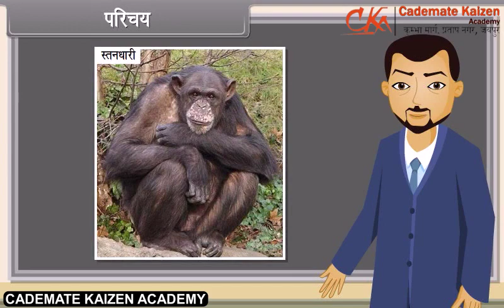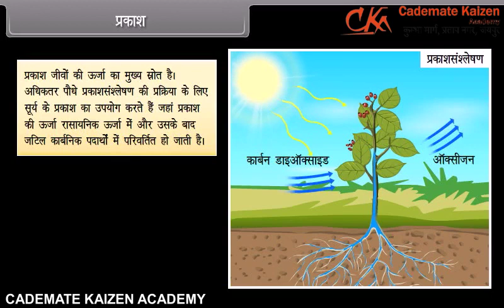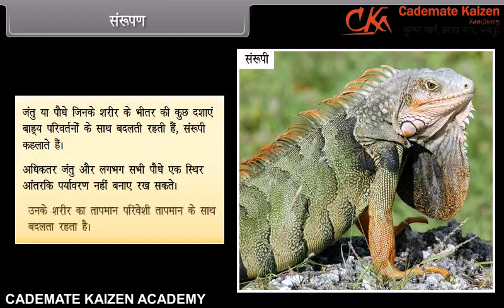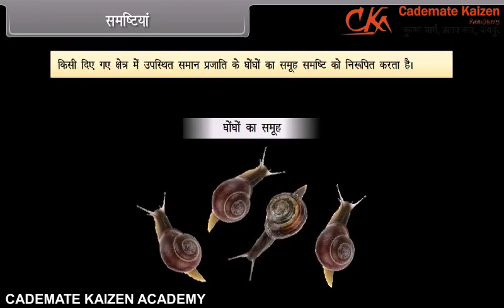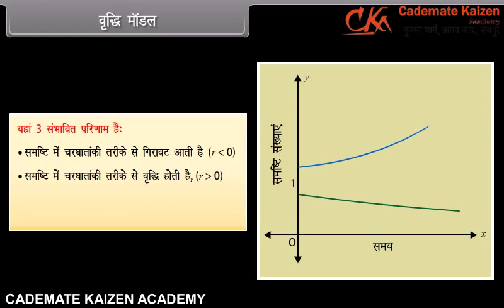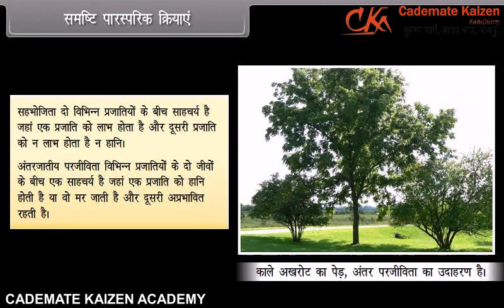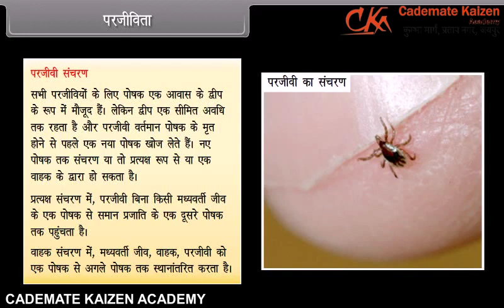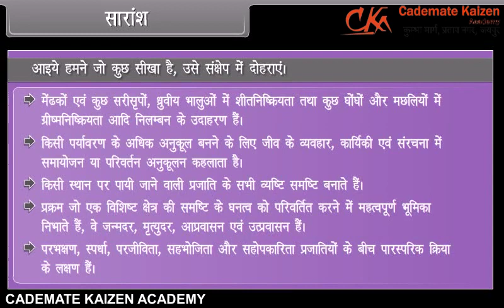Organisms and Population | Biology | Class12th | Hindi | Cademate Kaizen Academy